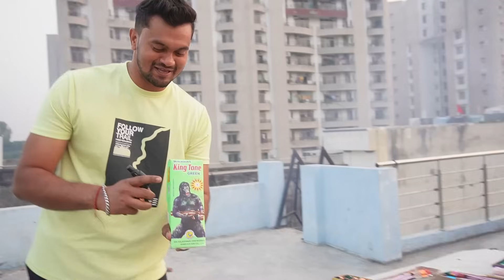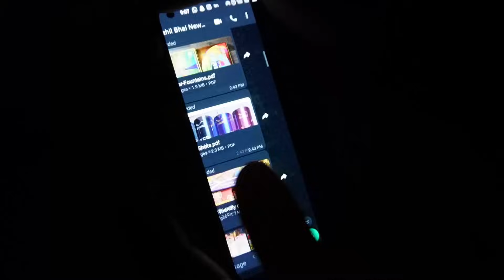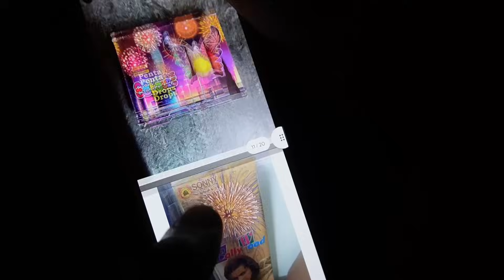New Crackers testing| Different types of Rocket 🚀 Diwali crackers 2023 gone wrong 😭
Hye  guys welcome to todays vlogs
love you jhekess family
keep supporting ]

INSTAGRAM  follow karlo guys
Give away me participate Karo

crackers testing video